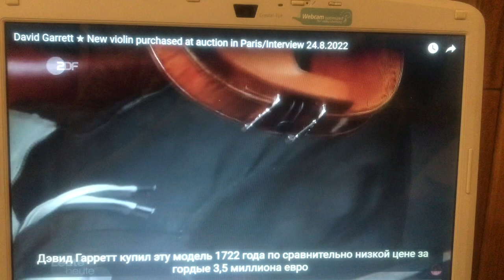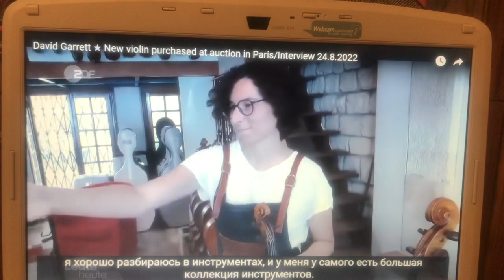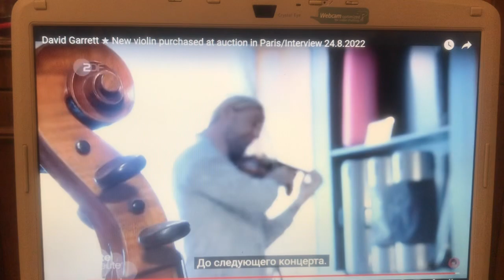Дэвид Гарретт в Париже. Интервью 24.08.22 на русском языке ( перевод нейросетей)